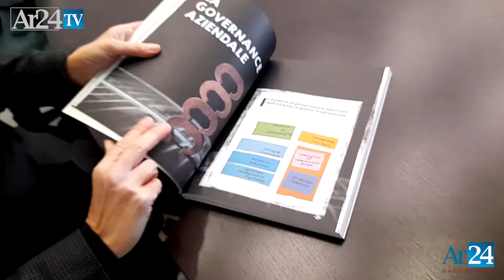Aisa, presentato il bilancio sociale in collaborazione con il liceo Petrarca